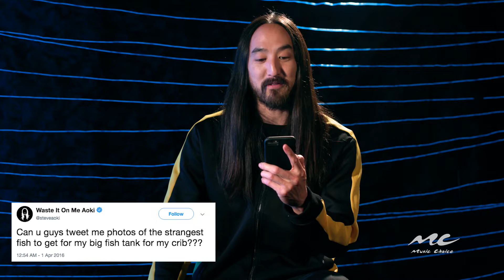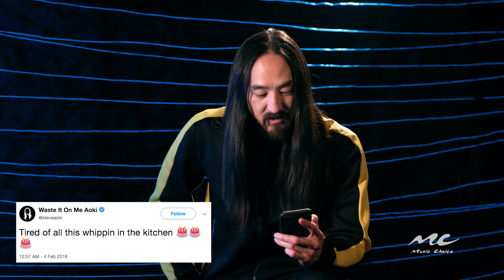Delete or Retweet With Steve Aoki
Is SteveAoki still on that PokemonGo wave? Find out on DeleteOrRetweet.